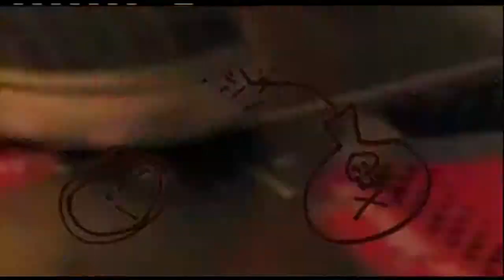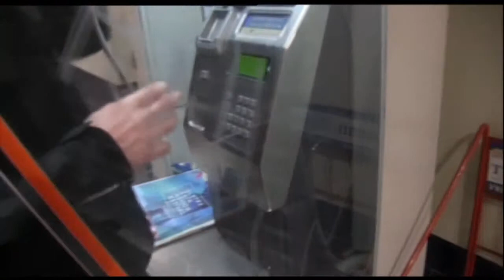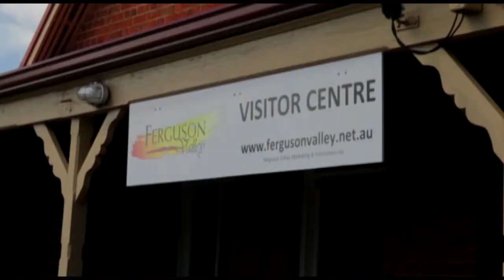Terminal B - Version 2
Version 2 of the final installment of Terminal TV is here, we return again with 3 new documentaries along with the continuation or the $2 short series, we also have a live performance from Matt Cal and his band, we hope you enjoy.